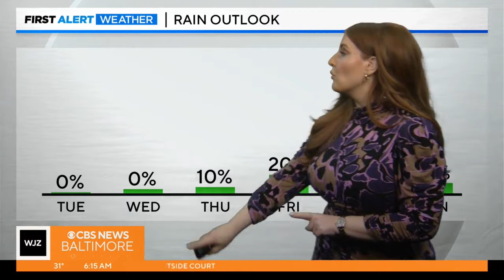Meteorologist Meg McNamara has your Tuesday morning forecast 2/6/2024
Meteorologist Meg McNamara has your Tuesday morning forecast